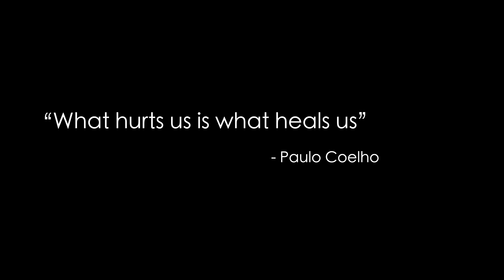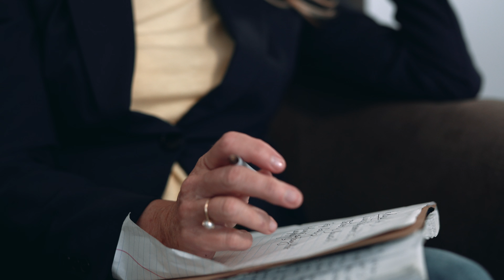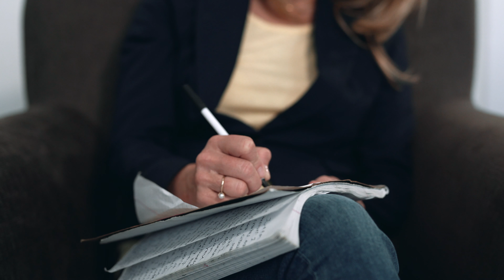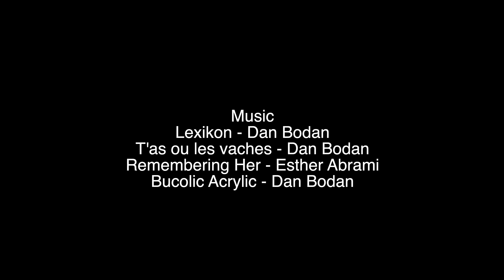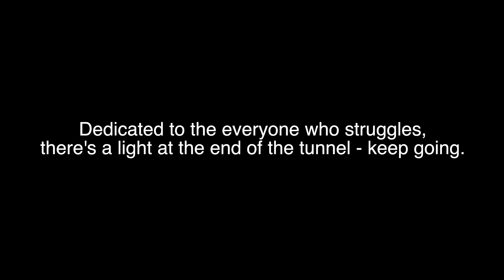“CONNECTED” A short film about mental health.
A young man has a hard time connecting with society despite his wit and charm. He makes hiding mental illness a full time occupation until he can’t anymore.

Written and Produced by Matt Jones - @MattJonesComedy
Directed, Filmed, Edited by Paul McGovern Jr. - @pmcg34
Brook Hayley Martin - @MacDaddyBrooklyn
Kathleen Randazzo - @randazzo_randazzo
Sound by Farley Burge - @burgefarley
Sound design - Robert Feldsted Jr - @bfel2

This film is a bit of a departure for Matt and myself, obviously being dramatic of nature. This is a personal story for Matt, and I just did my best as the director/editor to make this story come to life.

Matt and I have been working on for the last few months, and are very proud to share. I hope you have time in your day to check it out.